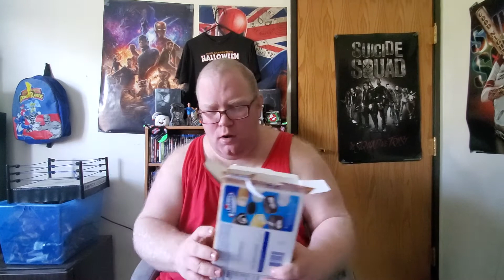ScottyBoyRulez: Enter the Food Court - Episode 27: Pumpkin Spice Twinkies